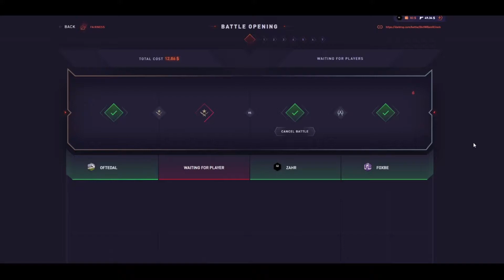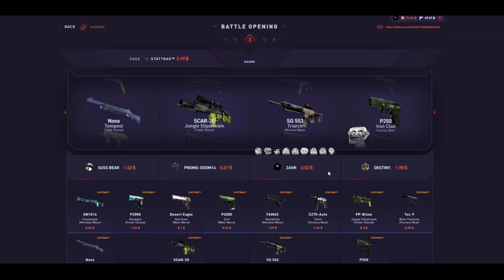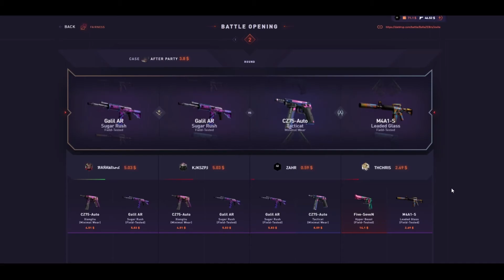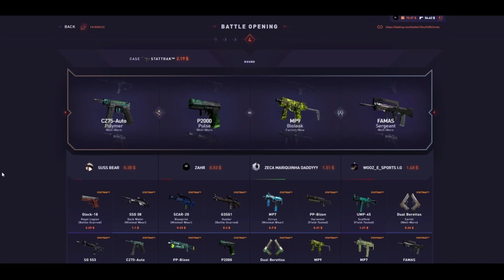Opening STATTRAK Cases on Datdrop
Any case requests?